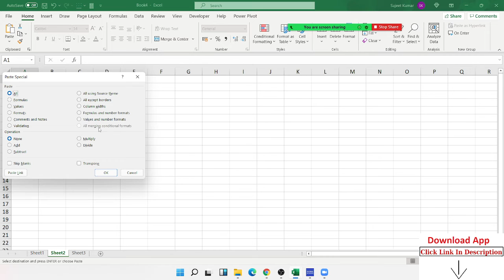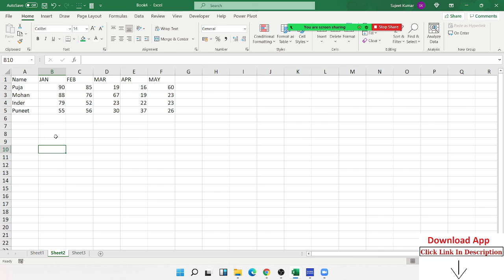Paste as Link in Excel